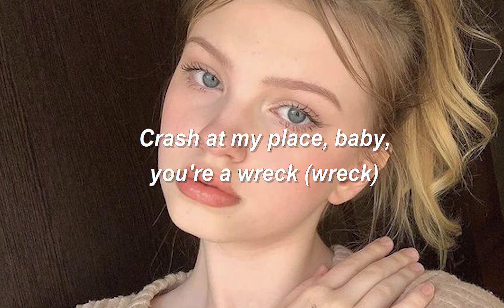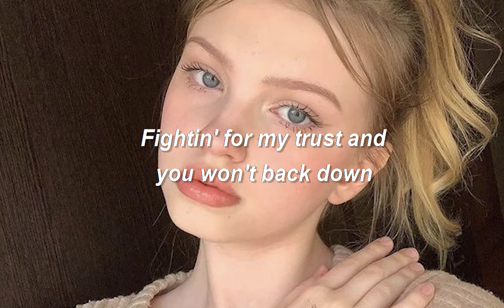Post Malone, Swae Lee - Sunflower (Slowed+reverb+lyrics)